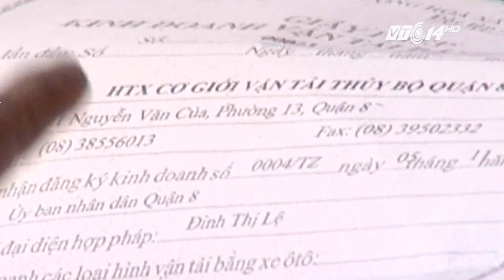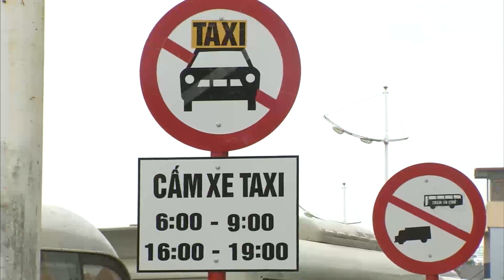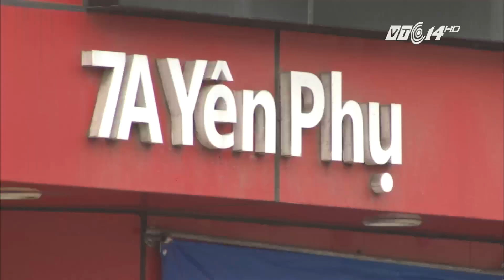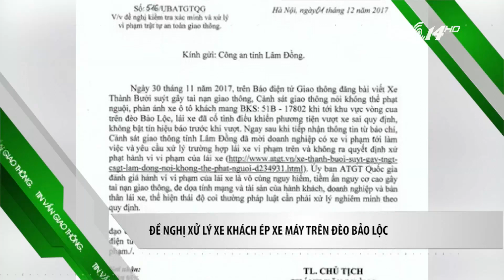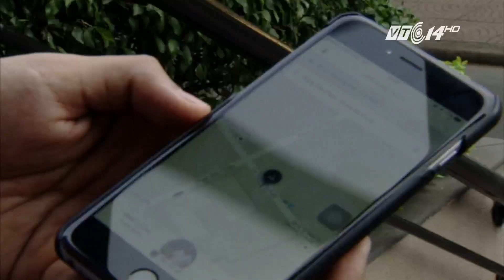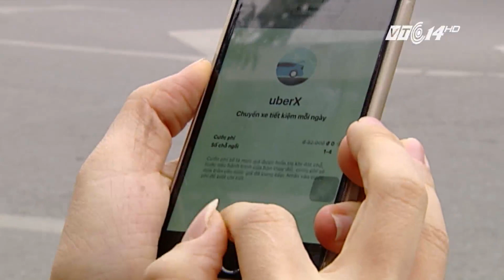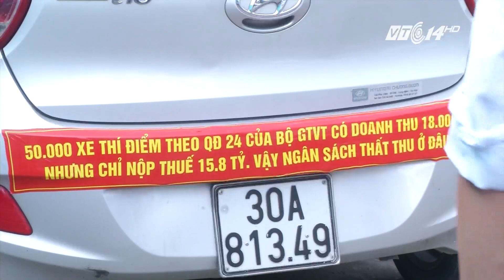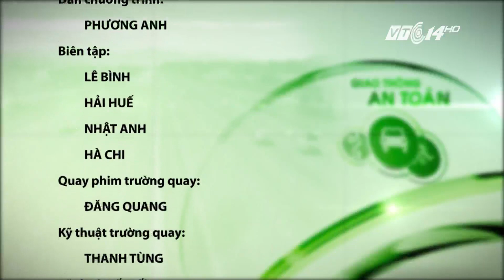VTC14 | Bản tin Giao thông an toàn ngày 02/12/2017